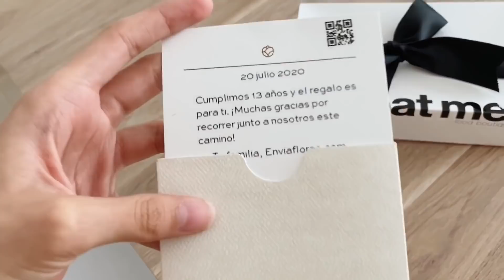haul del supermercado en cuarentena + nueva zapatera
Hola! Muchísimas gracias por vernos, apoyarnos y querernos tanto, estoy muy agradecida con todos por el amor que nos dan :)